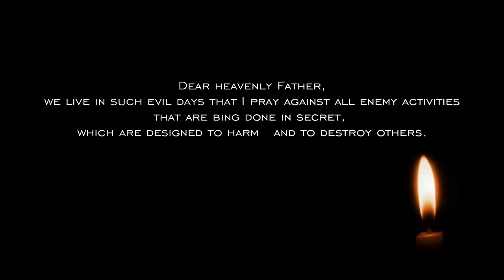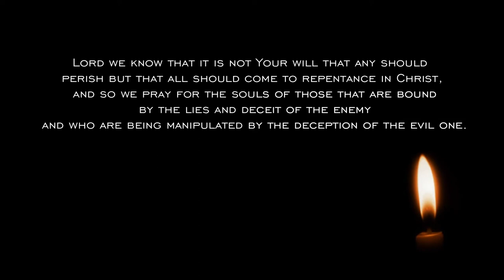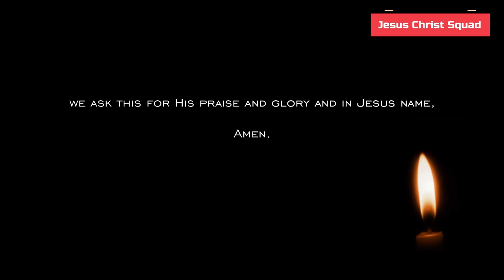Prayer To Foil Enemy Activities - Jesus Christ Squad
Jesus Christ Squad - Prayer To Foil Enemy Activities

What to Say When You Pray?
Make the Right Environment.
Praise Your God.
Ask For Forgiveness.
Pray For Blessings.
Thank God and Chant “Amen”